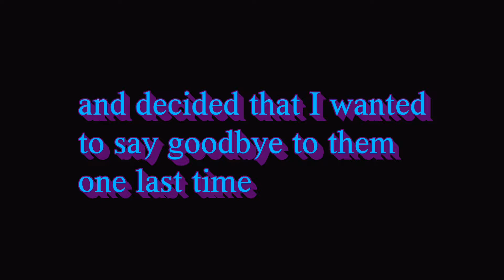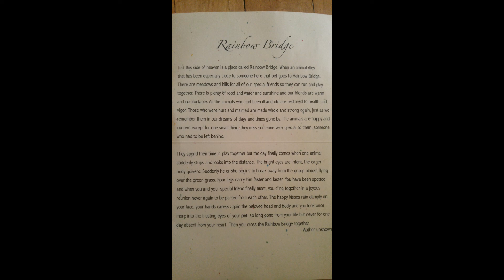In Memory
This video is dedicated to the amazing animal family member that my family and I have had that have crossed the Rainbow Bridge.